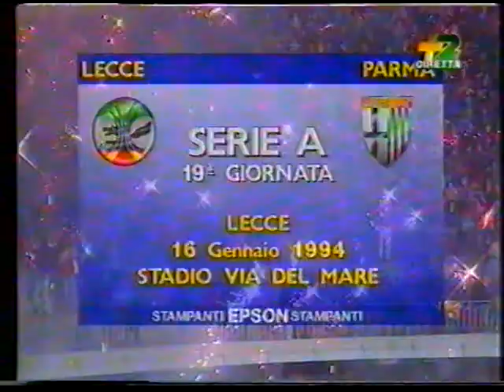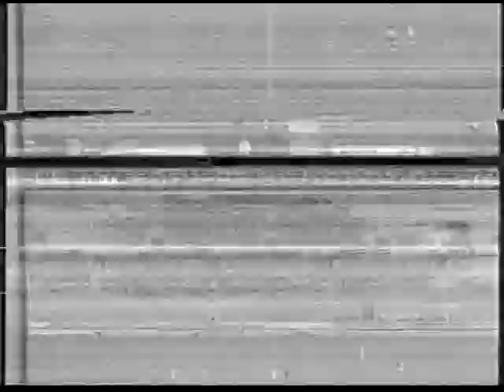LECCE-Parma 1 a 1 del 16 gennaio 1994 (telecronaca primo tempo)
Campionato Serie A 1993/'94 - 2.a giornata di ritorno
Telecronaca primo tempo
16/01/1994 - Lecce, Stadio "Via del Mare"
LECCE-Parma 1-1
Marcatori: 32' pt Ayew, 6' st Minotti

Tag: lecce parma 1-1 16 gennaio 1994 campionato calcio serie a 1993/'94 telecronaca primo tempo kwame ayew lecce calcio story lucazollino75canale5